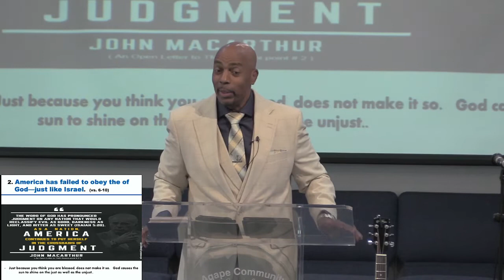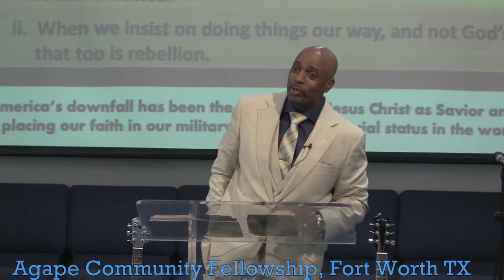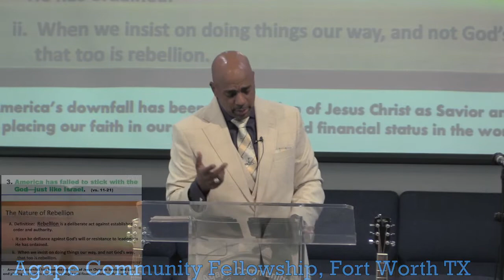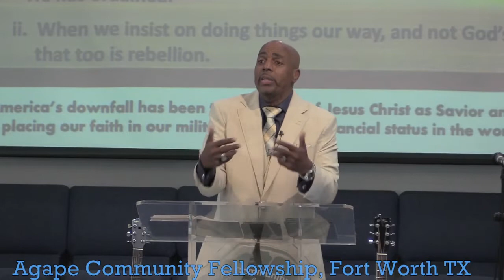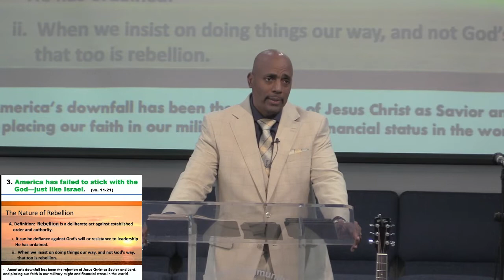One Nation Under Who Part 2 Judges 2 Sept 11, 2022